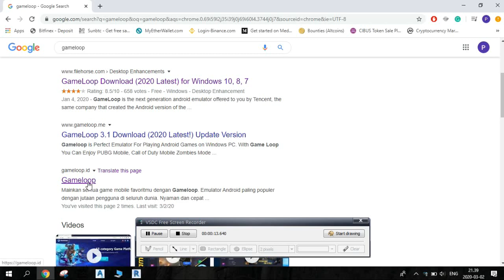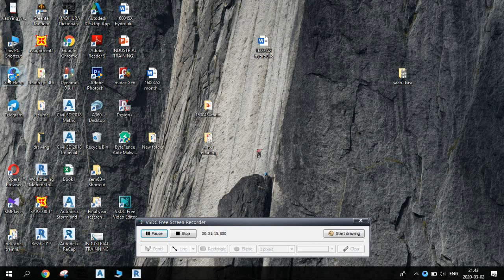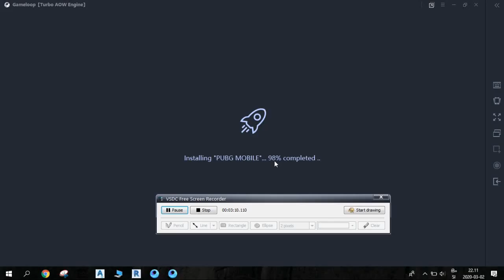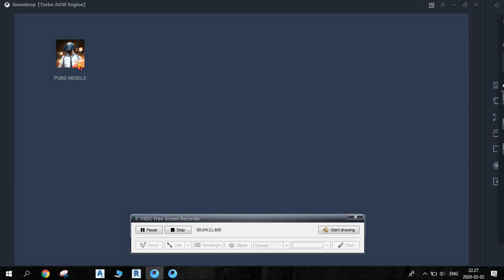HOW TO DOWNLOAD AND INSTALL Gameloop FOR PLAY PUBG IN PC (PUBG LAP එකට දාගමු)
pubg lap එකට හරි pc එකට හරි දාගන්ගන කෙනෙක්ට කොහොමද හරියටම gameloop download කරගෙන pubg download කරගන්නෙ කියල මේ වීඩියෝ එකෙන් අරගෙන එනවා.